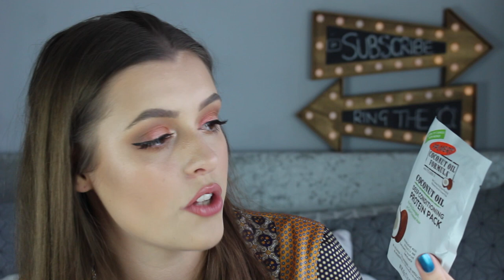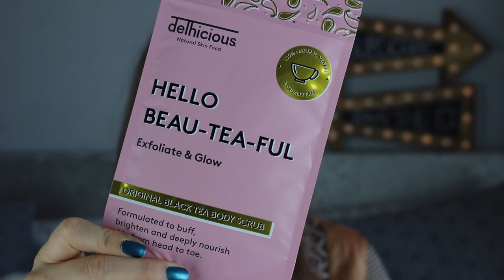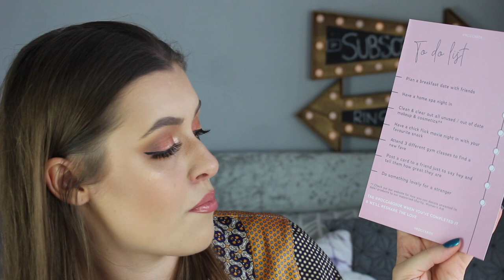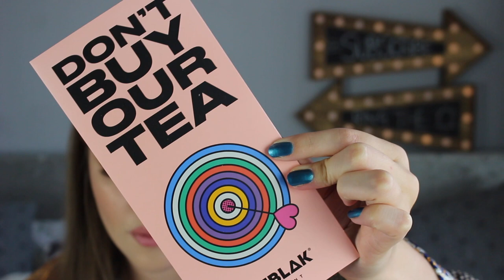Battle of the Boxes - SEPTEMBER 2019 | Makeup With Meg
Hi Guys! This is September's Battle of The Boxes where Birchbox, Glossybox and Roccabox go head to head to see which box comes out top.

Jeffree star alien palette
CP Zodiac pigment, the twins
J.One Jelly Pack primer
Hourglass ambient lighting edit unlocked palette
Fenty gloss bomb, fussy
ColourPop precision brow pencil, dope taupe
Too faced better than sex waterproof mascara
Nars natural radiant longwear foundation, Deauville
Rimmel lasting radiance concealer, 010 ivory
Bourjois healthy mix powder
Eyelure no114 lashes

Nails: Orly, Its up to blue